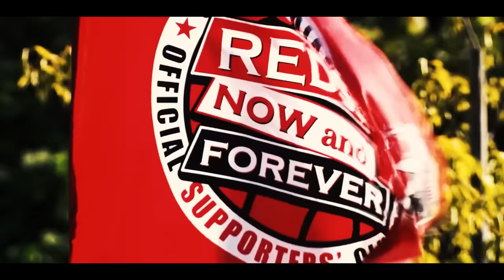西川周作 キックショー 2023🔥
【浦和レッズ/GK1/西川周作】
♢1986年6月18日生まれ/37歳/183cm/81kg/大分県/左足
♢宇佐FC→大分U-15→大分U-18→大分→広島
♢最近良く聴く曲:君がいない世界/都識
♢マイブーム･趣味:カメラ
Simply Three：Wake Me Up - Avicii (violin/cello/bass cover)